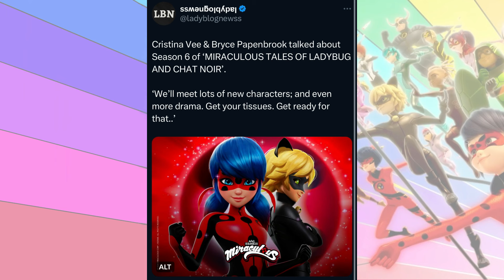LIVE ACTION + SEASON 6 NEWS! 😱 Miraculous Ladybug Season 6 🐞